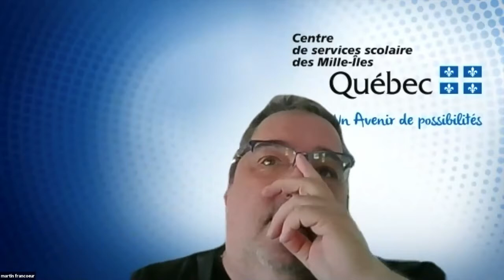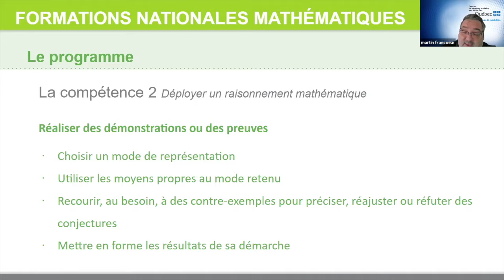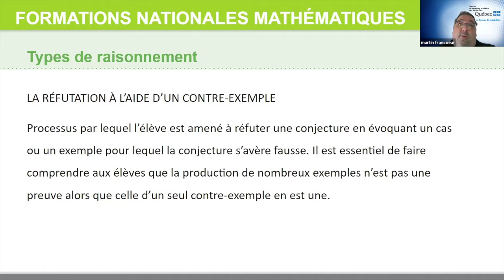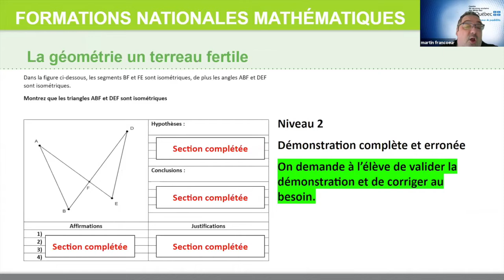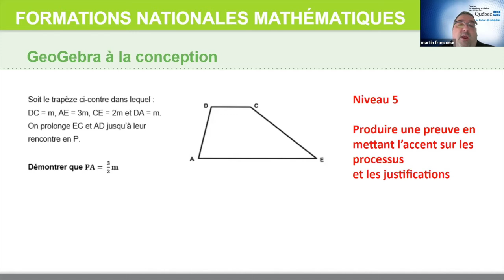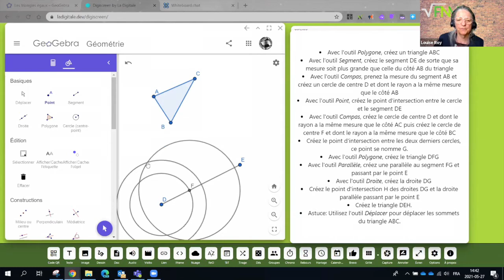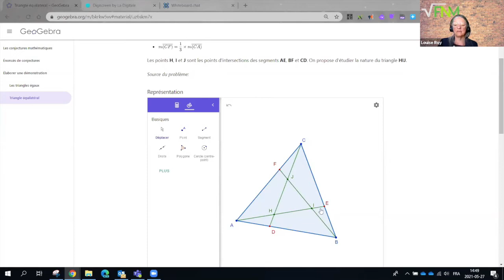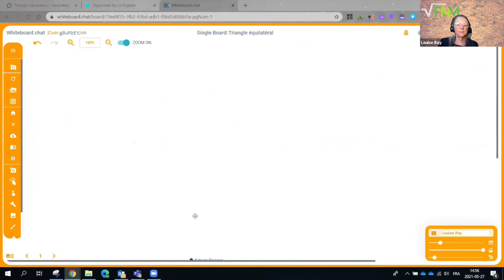Les Formations Nationales en Mathématique Webinaire 2 | Enseigner les démonstrations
Deuxième webinaire offert dans le cadre des formations nationales en mathématique (FNM) portant sur l'enseignement des démonstrations.

 0:00 Début
0:10  Mot de bienvenue et plan de l'atelier
 7:46  Retour sur le programme
 8:40  Retour sur les conjectures
 13:47  Types de raisonnements
 20:19  Échelons de développement de compétence
 22:06  Mesure du niveau du développement
 31:45  Les vecteurs 5e SN
 32:37  La techno en soutien au raisonnement (Louise Roy)
 33:37  - Le premier exemple: les triangles égaux
 42:42  - Le deuxième exemple: le triangle équilatéral
 52:59  Discussion
 54:17  - Est-ce que le MEQ approuve le matériel produit par les maisons d'édition?
 54:17  - La manipulation, la démonstration et le travail collaboratif sont des outils favorisant l'apprentissage
 1:12:41  - La progression des apprentissages modifiée en temps de pandémie (FGJ)
 1:16:54  Conclusion

Ce webinaire a été présenté le 27 mai 2021 et a été animé par Martin Francoeur et Louise Roy.